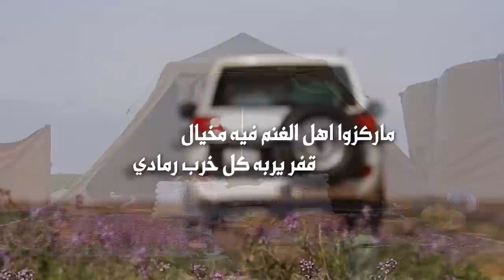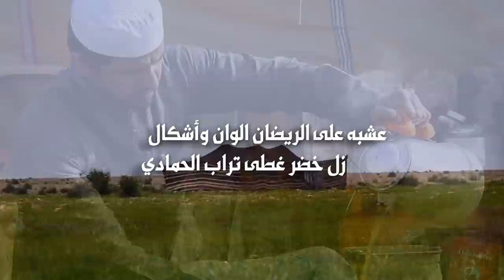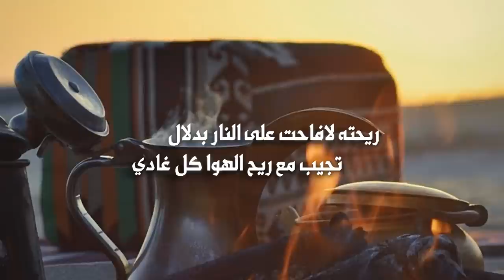علاج الكدر كلمات محمد ابن حمود النفجان الزعبي أداء صنهات العتيبي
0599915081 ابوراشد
رابط مباشر الى الواتس اب